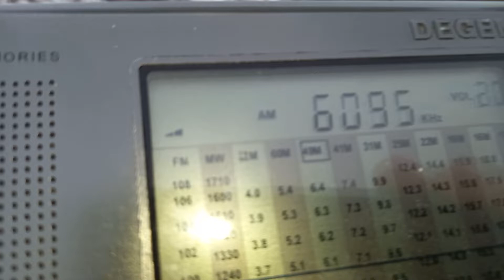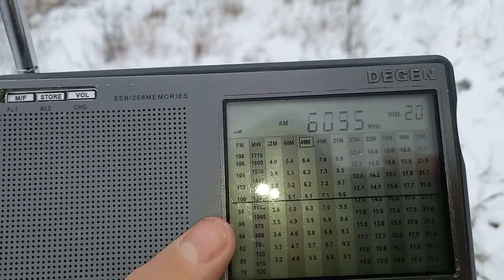6095 kHz SE-TA2